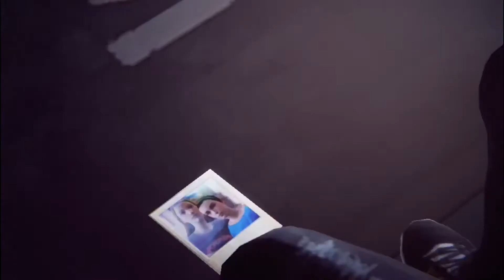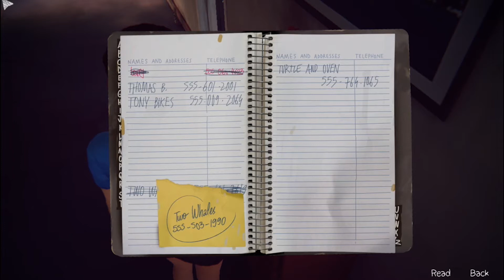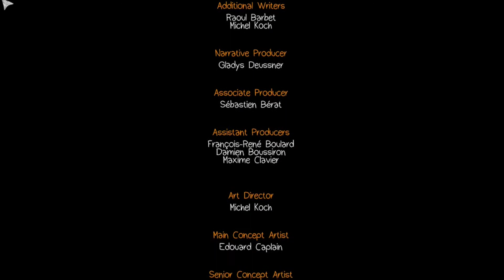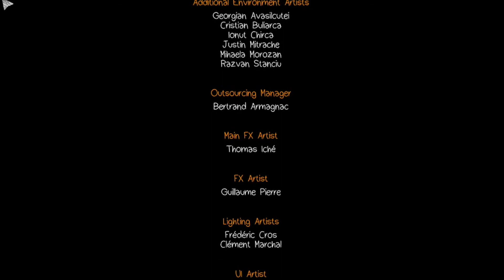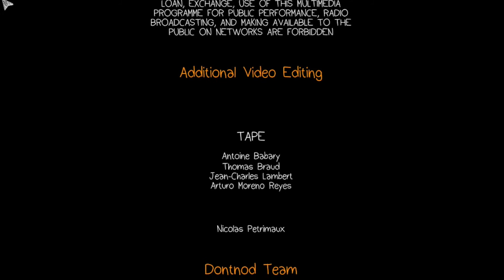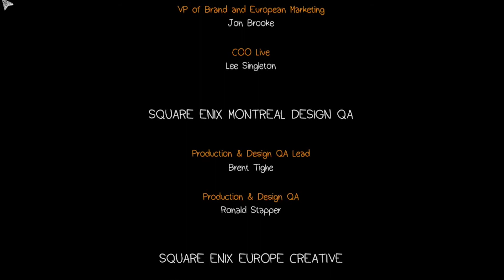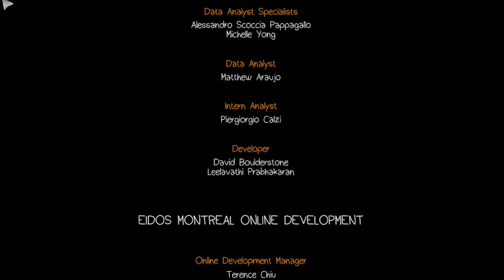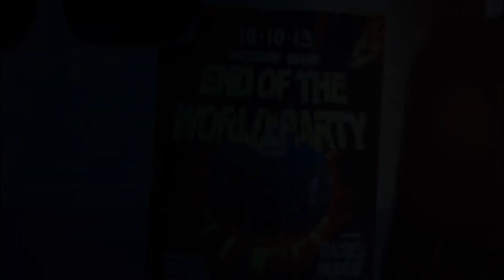WE BROKE TIME | Life is Strange - Episode 3: Chaos Theory (Ending)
Taking a risk and time traveling to a time before all this happened. But what are the consequences?

Recording from: October 2016